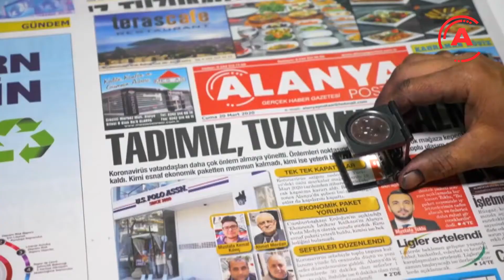SİYASİLERDEN 'ÇALIŞAN GAZETECİLER GÜNÜ' MESAJI